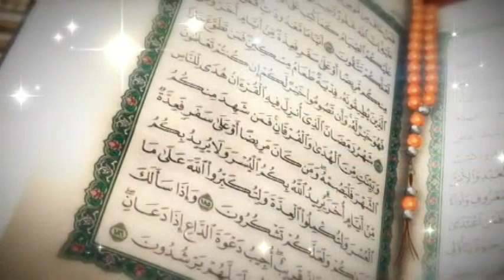AATHIF AKTHAM - DOHA, QATAR | QURAN RECITATION | AL FURQAN SL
Channel Name: Alfurqan SL
we will Upload bellow videos in our channel

# Al-Quran Lessons
# Islamic Motivation speeches
# spiritual guides
# Islamic Qaseeda
# Islamic Shareeyah Lessons etc.

"Don't Miss Every videos in this Channel"

Ash sheikh Junaideen Ahmed Munawwar (al-jamiee)
Teacher in Islamic institution, and Online Quran Teacher Sri lanka.
from: Galhinna, Kandy